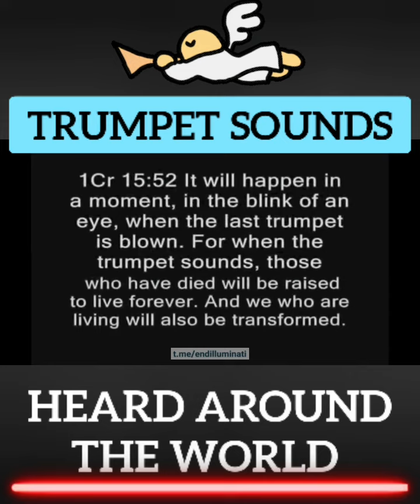STRANGE TRUMPET SOUNDS AROUND THE WORLD